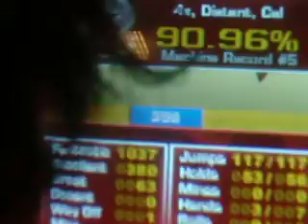mechanical love 14 expert jackson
y puedo hacer mas puntaje    ù.ù